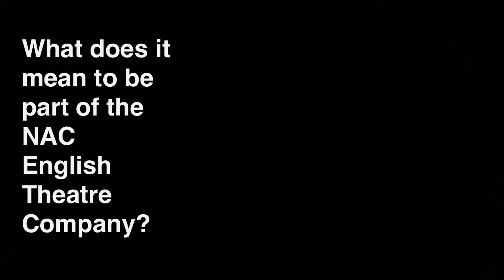NAC English Theatre Company Member Shannon Taylor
In this interview, meet Shannon Taylor, who will be appearing in Jane Austen's Pride and Prejudice running November 21 - December 12 in the NAC Theatre. A co-production with Theatre Calgary.